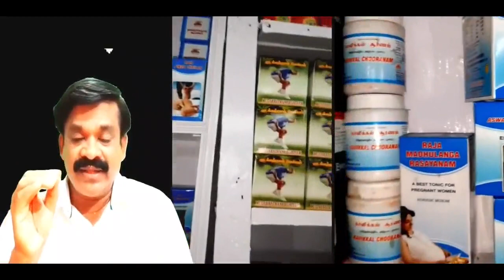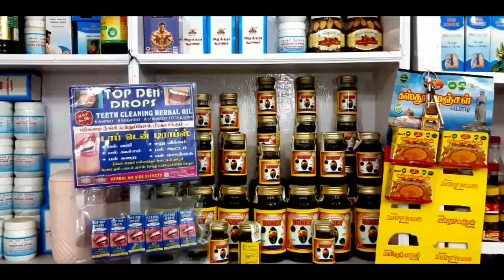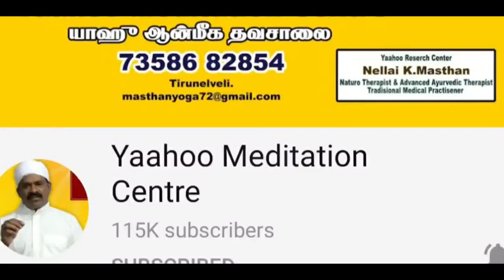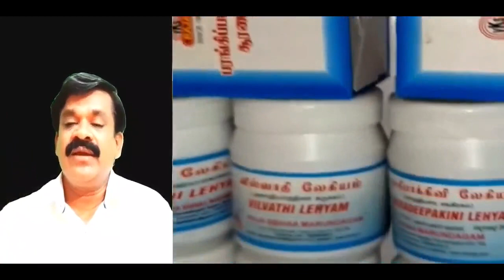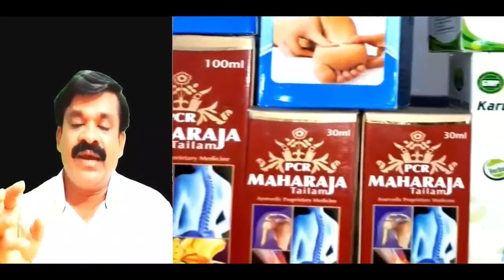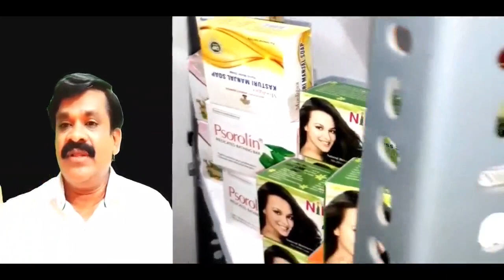நாட்டு மருந்து கடை அமைப்பது எப்படி?;Arrangement Of INDIAN Traditional Herbal Shop./in tamil/youtube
நாட்டு மருந்து கடை அமைப்பது எப்படி?;Arrangement Of INDIAN Traditional Herbal Shop./in tamil/youtube                                                                                                                               MEDITATION AWARENESS, NATURAL MEDICINE AWARENESS, UNANI MEDICINE AWARENESS,  SIDDHA MEDICINE AWARENESS,  GENERAL RESEARCH  AWARENESS, Etc.,